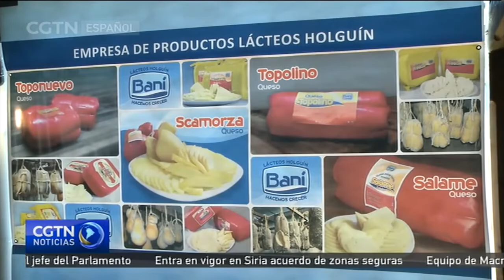La industria turística estimula el desarrollo de industrias paralelas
Debido al rapido crecimiento del número de turistas en Cuba, el gobierno cubano no solo debe construir nuevos hoteles, sino que también debe desarrollar actividades industriales de carácter nacional para garantizar un suministro estable a las cadenas hoteleras.

Durante la Feria de Turismo FITCuba 2017, celebrada en Holguin, empresas locales hicieron gala de sus ultimas producciones.